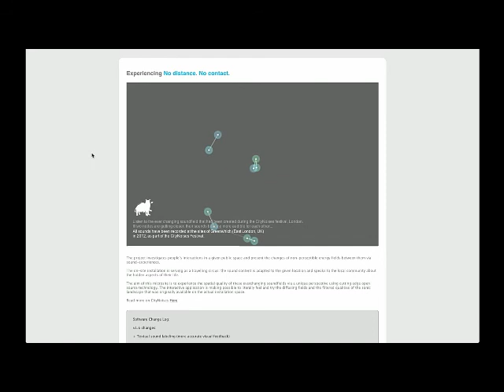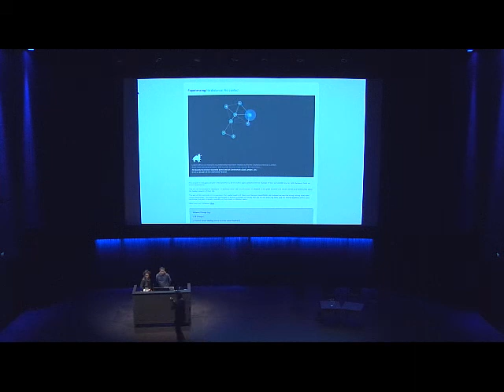No Distance No Contact Szövetség'39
Project presentation by the artist hungarian group Szövetség'39 (part of the City Noises EU Culture project) in the context of City Sets and Media Facades Seminar 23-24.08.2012 at Aalto University, Helsinki, Finland